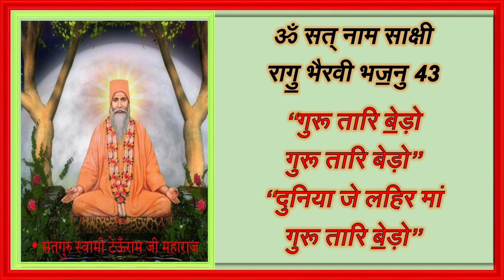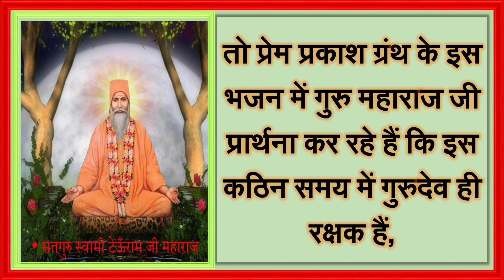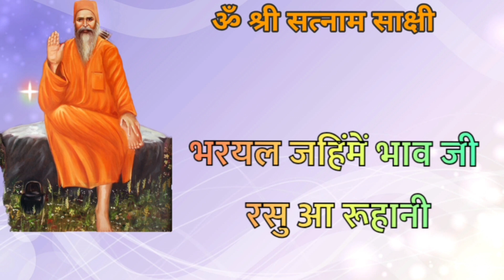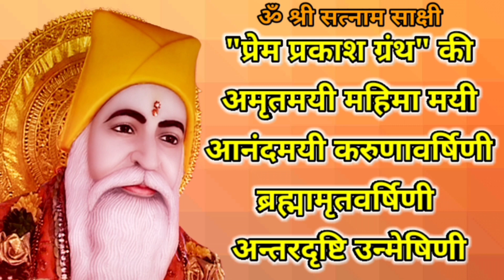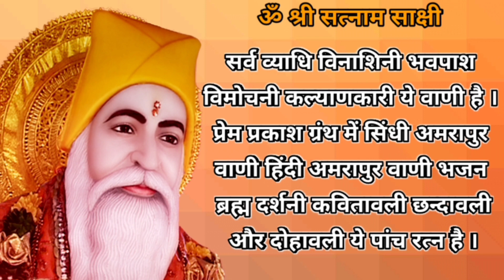𝐒𝐚𝐭𝐠𝐮𝐫𝐮 𝐕𝐚𝐜𝐡𝐧𝐚𝐦𝐢𝐫𝐭 𝐒𝐚𝐚𝐫 || 𝐀𝐦𝐫𝐚𝐩𝐮𝐫 𝐕𝐚𝐚𝐧𝐢 𝐒𝐢𝐧𝐝𝐡𝐢 || 𝐁𝐡𝐚𝐣𝐚𝐧 𝟏𝟖𝟖 || गुरू तारि बेड़ो गुरू तारि बेड़ो..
Bhajan 188
Raag Bhiravi Bhajan-43
Guru taar bedho Guru Taar bedho